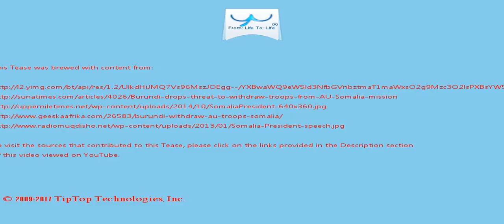A Tease: somalia president troops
Burundi has threatened to sue the AU over its failure to remunerate its peacekeepers.

Following his arrival to the Somali capital of Mogadishu on Wednesday, former President Ahmed made a press statement to the local media where he commended the new Federal Parliament for assuming legislative mandates and expressed hope in their role to help Somalia to overcome challenge s.

This Tease is included in the playlist which you may wish to view next.

There may be some fresher/older Tease for this topic and also some related topics. You can look for them by searching for "A Tease: somalia president troops" on YouTube or by clicking this

To drink the full T for which this Tease serves like a preview, visit T and search for "somalia president troops".